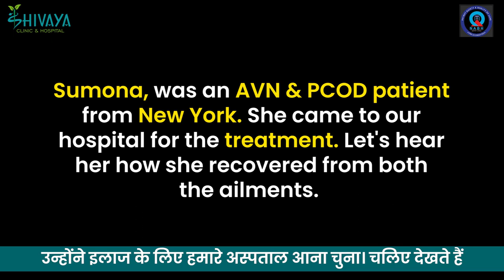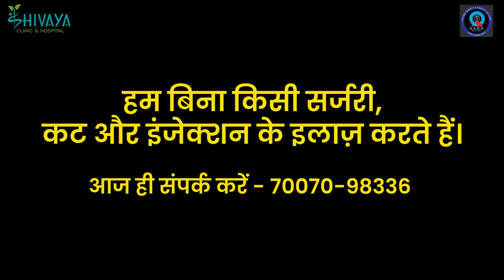आयुर्वेदिक इलाज़ से हुआ Conceive- गुंजी किलकारी | New York Patient Infertility Treatment By Dr Pooja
In this heartwarming and inspiring video, witness the incredible journey of Sumona, a patient from New York, who battled infertility with the help of Ayurvedic treatment provided by the renowned Dr Pooja Singh Chauhan,

Infertility can be a challenging and emotional struggle for many couples, and Sumona's story is a beacon of hope for those facing similar obstacles. Dr Pooja, a trusted expert in Ayurvedic medicine, took up the case with compassion, dedication, and a holistic approach.

Join us as we delve into the details of her journey, from the initial consultation to the personalized Ayurvedic treatment plan tailored to her specific needs. Dr Pooja's expertise, combined with Sumona's determination, highlights the immense potential of Ayurveda in addressing complex issues like Infertility.

To know more, watch the video completely.
Dr Pooja Singh Chauhan
B.A.M.S | Ayurveda Gynaecologist
Specialist in Female Disorders
Resident Doctor | Shivaya Hospital, Unnao, Uttar Pradesh

𝑨𝒅𝒅𝒓𝒆𝒔𝒔:  Shivaya Clinic & Hospital B-179, Awas Vikas Colony
(Near Kanpur- Lucknow) Unnao, UP - 209801

About :

A Gynaecologist and specialist in Ayurveda Female Disorders. A Resident Doctor at Shivaya Hospital specializing in treating PCOD, PCOS or Amenorrhea, Oligomenorrhea, Polymenorrhea, Leucorrhora, Infertility, UTI, and PID.

I am on a mission to help women overcome their health-related problems with a more organic and effective treatment plan, i.e. treating female disorders with advanced Ayurveda.

My biggest achievement still stands to be the record recovery made by all my patients. I am trying my best to create more success stories by treating and creating awareness about female disorders and aims to solve them without any surgical procedures.

Women and their health-related disorders and needs have been neglected for far too long, and I look forward to making a constant effort every day to bring their health back to normal.

Empowering Women With the Help of Ayurveda!